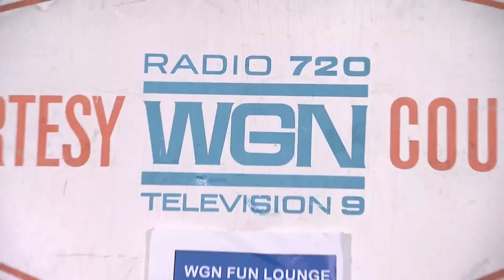Courtesy Desk: Paul wears a wig, Morning News team answer your viewer questions